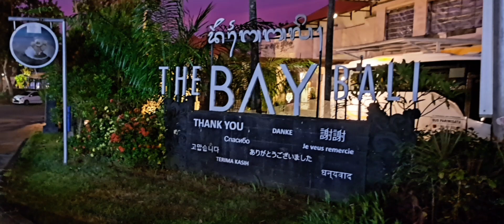Nusa Dua - Nusa Peninsula, Bali